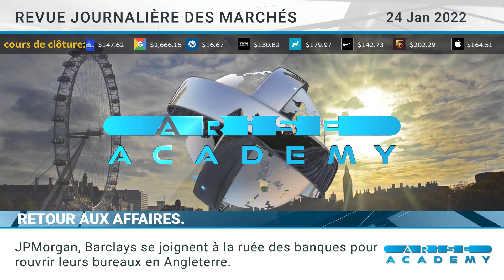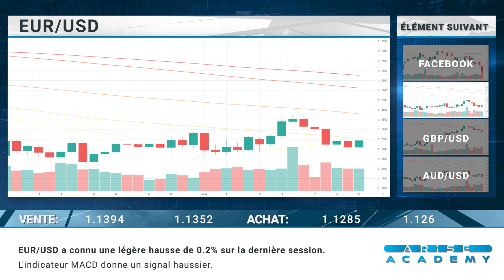Arise Academy FR - Revue journalière des marchés 24.01.2022.mp4